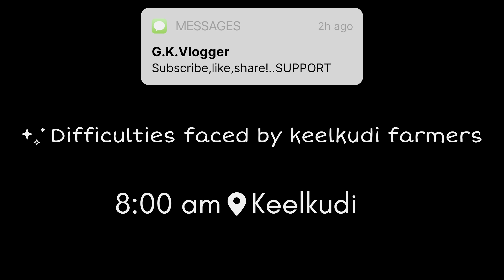ஷிவாராத்திரி vlog @கீழ்க்குடி | Shivaratri special vlog | Vlog - #3